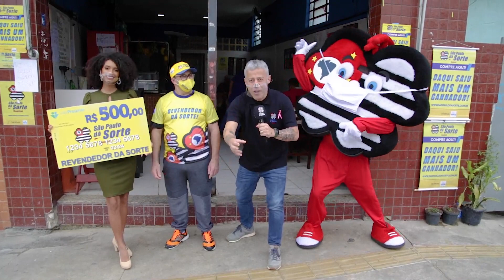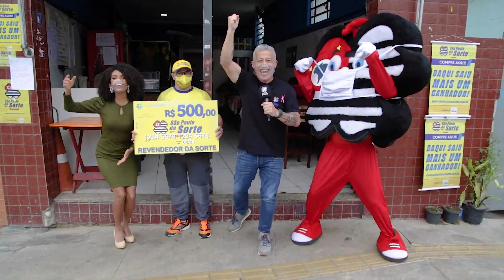ENTREGA DO 2° PRÊMIO, SÃO PAULO DÁ SORTE DIA 31.10.2021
Confira o sortudo da semana passada (24/10), no São Paulo dá Sorte.

Ainda não comprou seu título? Corre no nosso site e já garanta o seu! Quem sabe você não é o grande ganhador da próxima semana.